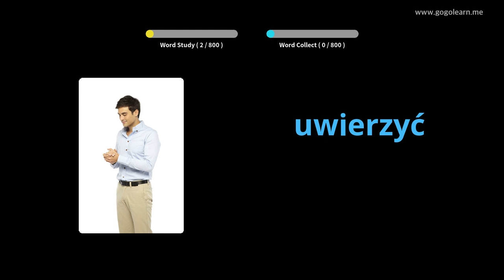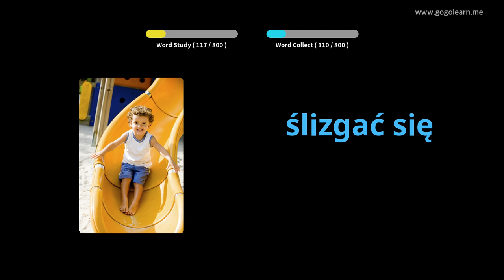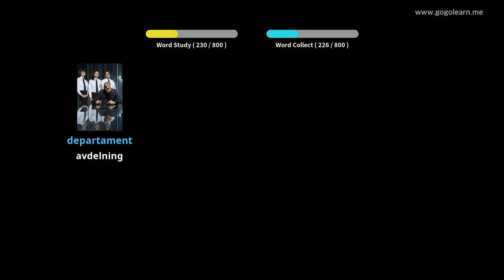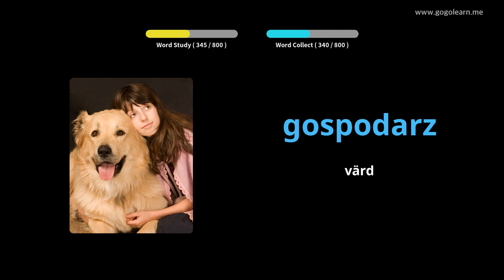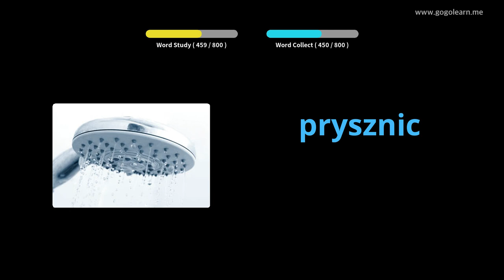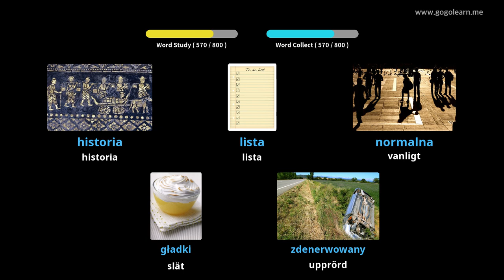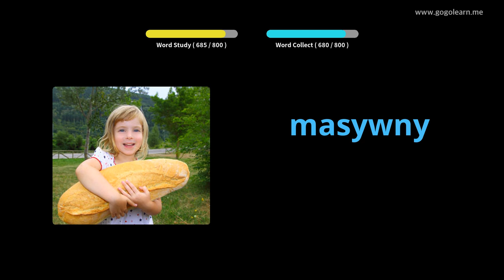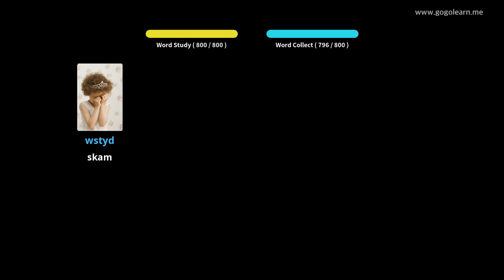Lär Dig Putsa Genom Bilder |Putsa Ordförråd Lyssnar Medan Du Sover | Golearn